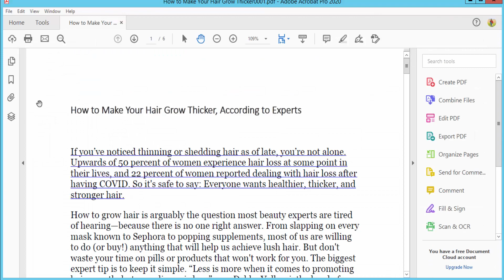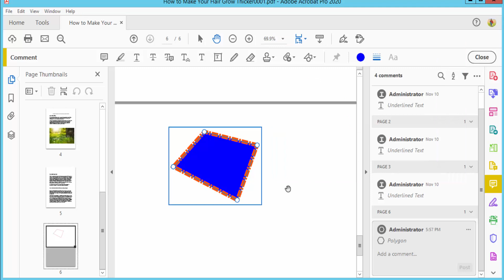How to Change Shape Line Thickness in PDF with Adobe Acrobat Pro 2020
Assalamu Walaikum,
How to Change Shape Line Thickness in PDF with Adobe Acrobat Pro 2020. Let's get started.